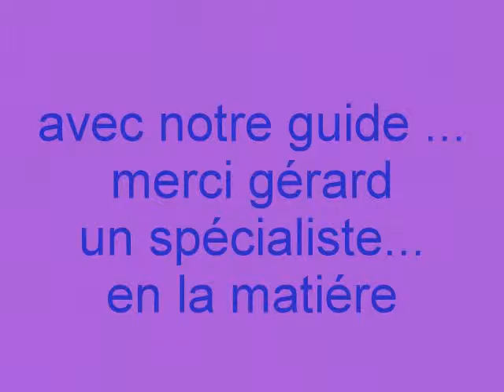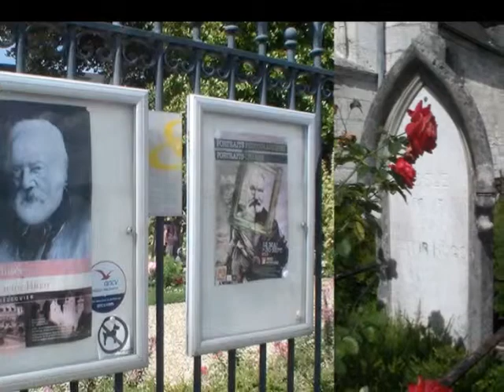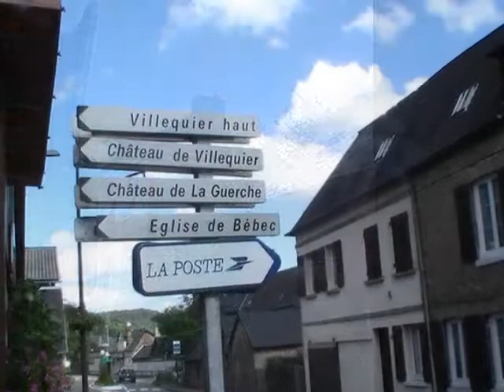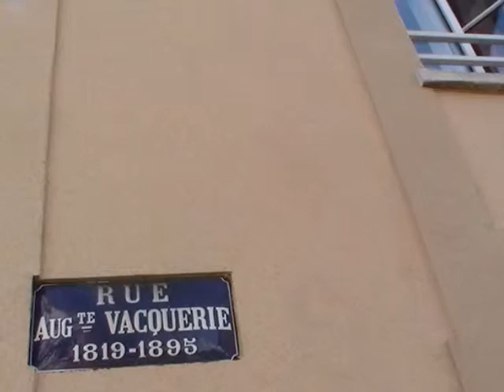de Jumiéges a Villequier ce parcours initiatique culturelle d'un patrimoine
merci a gérard pour ce parcours initiatique celui de victor hugo
nous sommes bien en 2012